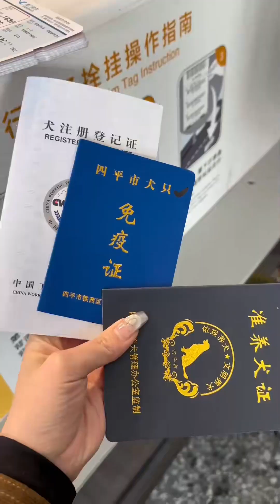说出来姨姨们可能不信，我妈只听声音就能认出我跟弟弟，我妈真的好爱我们喔~【钱袋爱吃肉】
大家好！
这里是【钱袋爱吃肉】唯一正版YouTube官方频道
家有五只阿拉斯加，钱袋是领养的！
分享养狗知识，陪伴狗狗长大❤️
这是属于狗狗的频道🐶
这里可以带你体验云撸狗，喜欢狗狗的这里看过来。